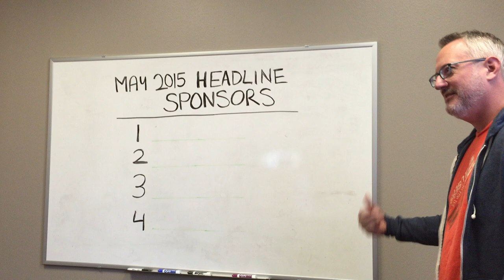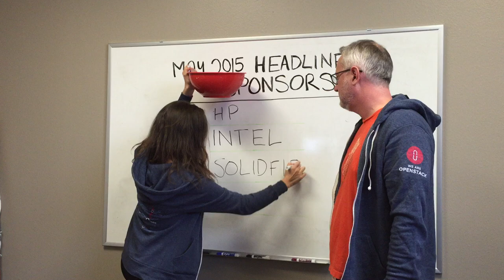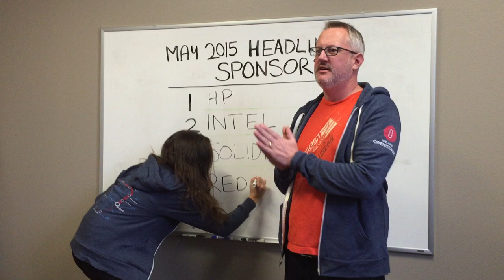OpenStack Vancouver Summit: Headline Drawing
This year, there were seven companies interested in the Headline Sponsorship for the OpenStack Vancouver Summit.